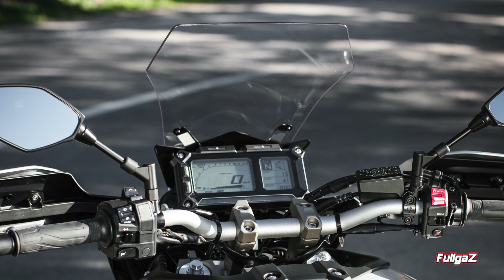ימאהה MT-09 טרייסר בהשקה עולמית